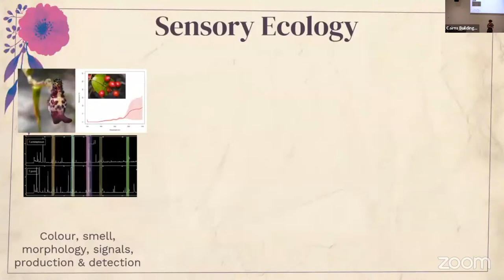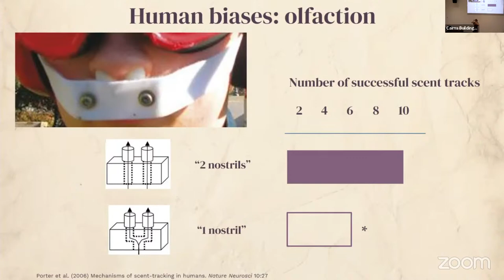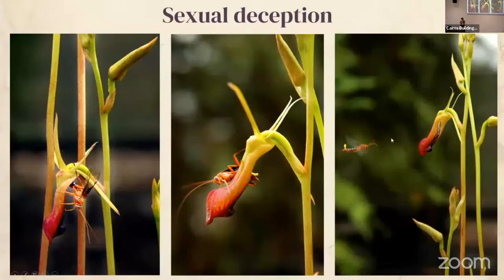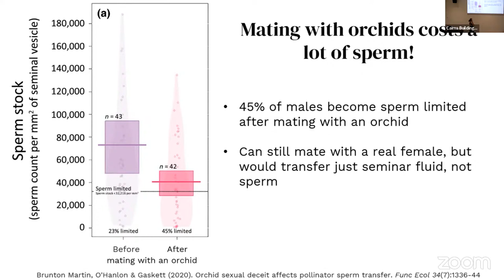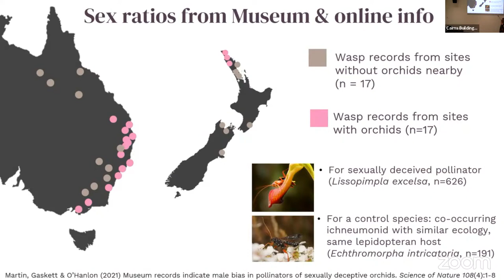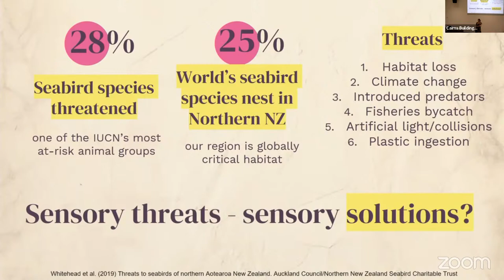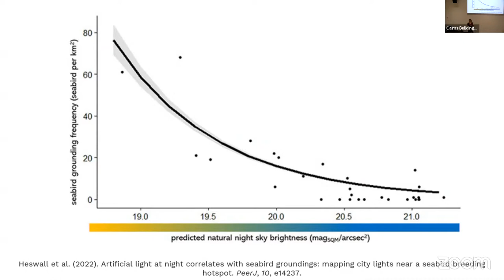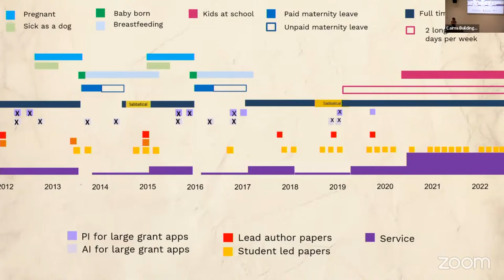Seminar 11: Sensory traps: sexually deceptive orchids & conserving seabirds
Speaker: A/Prof Anne Gaskett| School of Biological Sciences | University of Auckland

Abstract: Sensory traps fool insects into mating with orchids, and seabirds into colliding with brightly lit city buildings. My team research how animals perceive, evolve, and respond to sensory stimuli, for fascinating insights into evolution, but also new data for conservation. Sexually deceptive orchids use mimicry and sensory tricks to fool male insects into mating with flowers. Sexual deception could be considered a quirky but benign phenomenon and described with lots of cliched gender stereotypes … but we take a fresh perspective and investigate the long-term evolutionary consequences with an inclusive approach. We’ve discovered orchids can trigger pollinator ejaculation, and drive changes in pollinator morphology, behaviour and population dynamics. In turn, pollinators are not hapless dupes, but strategic responders with previously unknown resilience. It’s super interesting! When conservation threats involve sensory issues like colours, light or sound, there can be sensory solutions. Seabirds are one of the most at-risk animal groups, and have evolved sophisticated and sensitive sensory systems in response to challenges such as foraging and migrating over vast featureless oceans, or finding their mate, nest or chick in a busy colony. The city of Tamaki Makaurau|Auckland in Aotearoa|New Zealand is one of the world’s great seabird hotspots – a great place to investigate how seabird senses correlate with fishing bycatch, attraction to boat and city lights, plastic ingestion, and using calls and scents to try and attract birds back to restored sites.

Biography: I’m a mum and love spending time with my family in nature, making discoveries, cups of tea, cooking, op shops, and reading funny books with my kids. I grew up in Melbourne (with family in country Vic and Tassie), moved to Sydney and did a PhD at Macquarie Uni, then a PostDoc at Cornell Uni in the USA. Since 2010, I’ve been a lecturer at Auckland Uni in Aotearoa New Zealand. I’m Chair of my department’s Equity Committee - feel free to ask me about inclusive and equitable hiring and promotions, applying for jobs, personal and interpersonal safety during fieldwork, inclusive class fieldtrips and courses, and making practical changes for more inclusive workplaces.